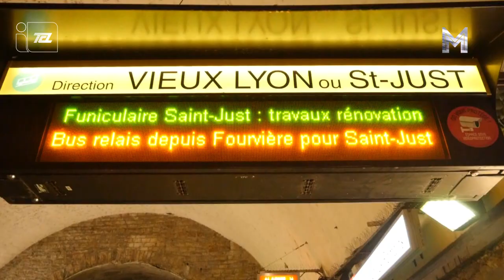Levage des rames du funiculaire de Saint-Just !